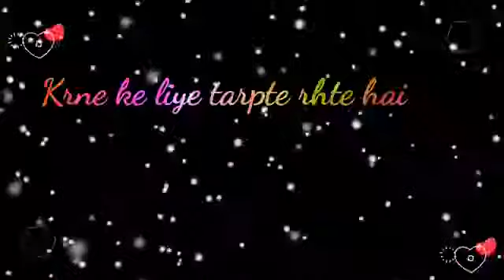Kis kis ke sath aysa hota h